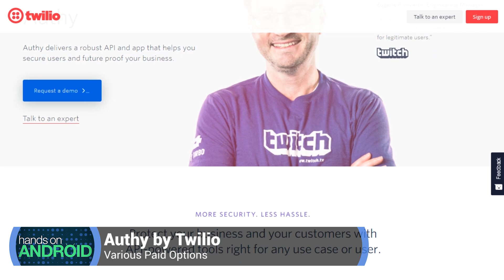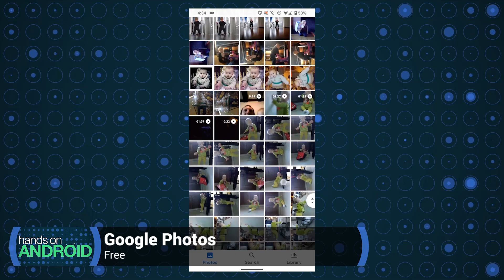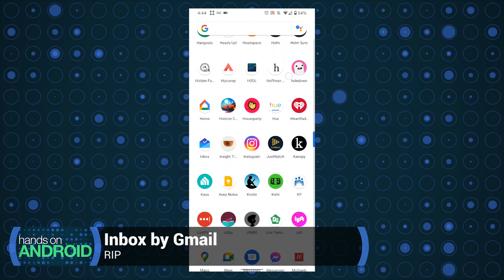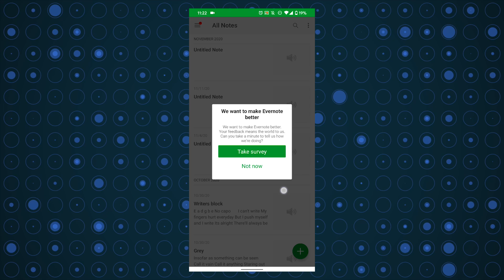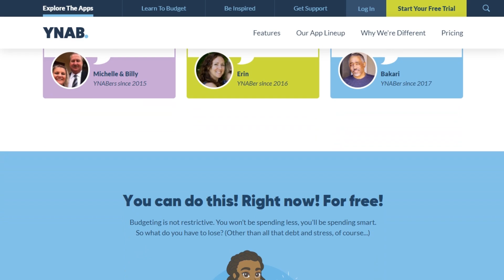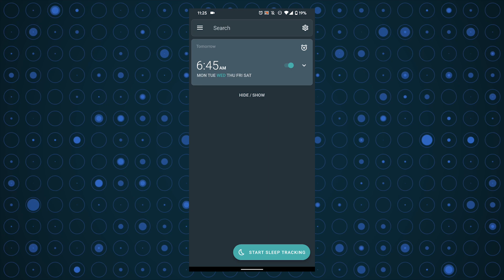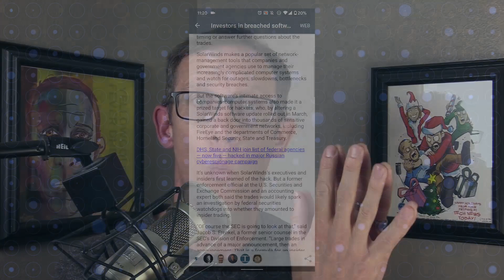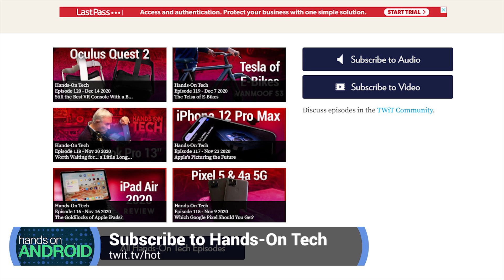My Favorite Apps - Jason's Everyday Apps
Everyone has their list of favorite apps. Jason Howell took a look at his app drawer and pulled out some of the apps that he makes sure are installed on every device he tests.